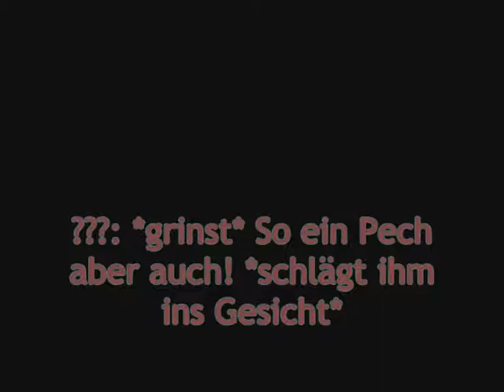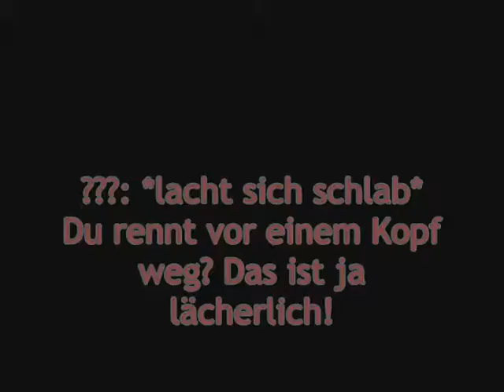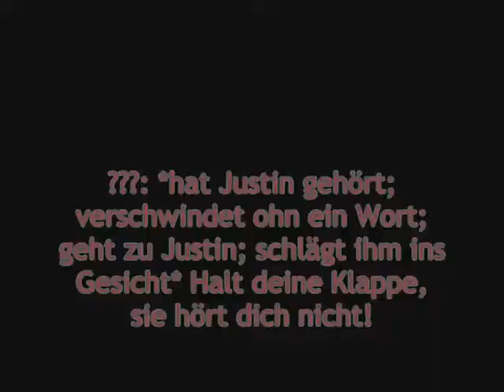The Ghost Train... Part 6 [I- Box lesen]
hier der nächste...

also erstmal SRY  das so lange nix kam.. aber ich hatte einfach keine zeit.
dann... soll es, nach dem der zug gefunden wurde oder so, noch ein bisschen weiter gehen?
und dann noch was...
ich hab vor noch einen movie zu machen, aber ich habe keine lust einen trailer zu machen...
ich setzt morgen oder so den ersten part rein und schreibe in die box des wichtigste...

so das wars... viel spaß : )♥